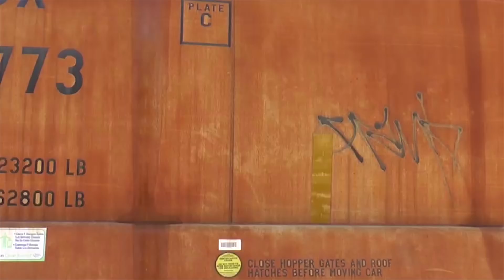AC!D L!V!NG(STATE OF TRANCE VIDEO)-GICAIRO REMIXX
GICAIRO  💔